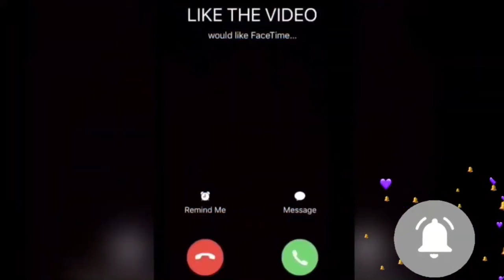adin showing his feet to zias while rolling dice